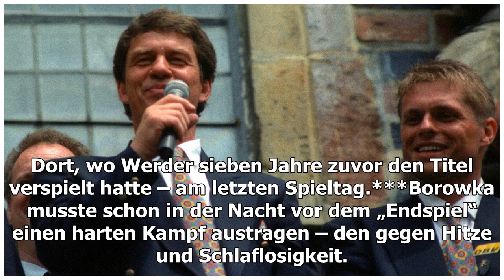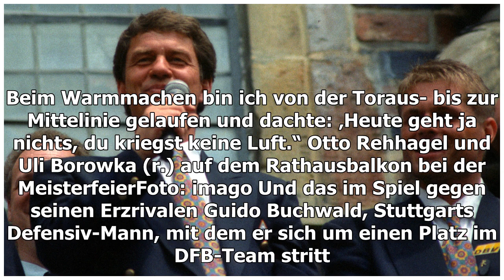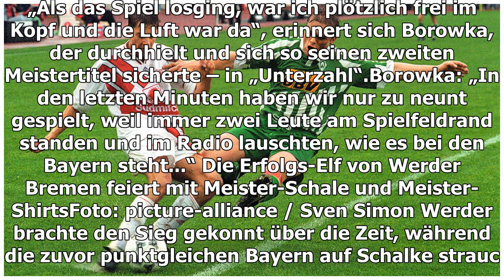Serie: Meisterhelden von 1993 - Borowka: Meine schlaflose Nacht mit Olli Reck